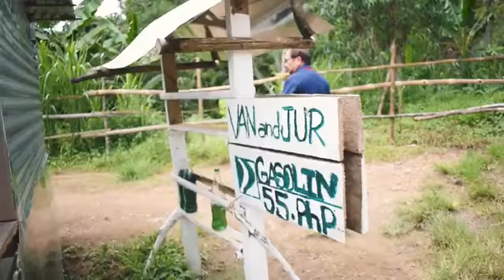25 July 2020 TONGHAYAN NATIN ANG KAGANDAHAN NG MINDANAO